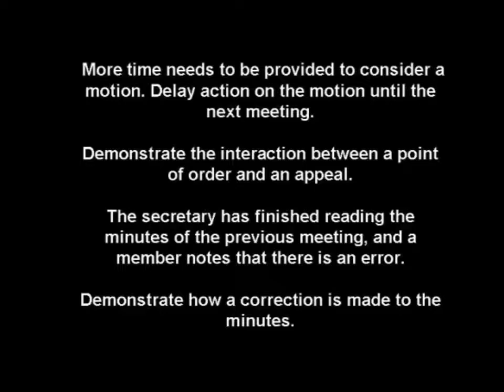2010 FBLA Parliamentary Procedure